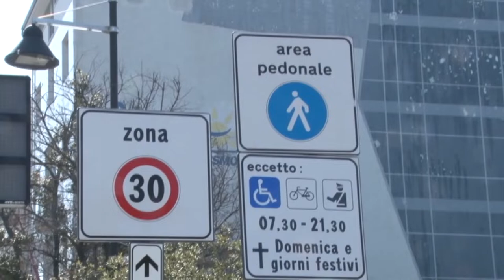A Pescara Comune organizza corso di guida per adolescenti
Il Comune di Pescara ha ideato un corso di educazione stradale per gli adolescenti con l’obiettivo di sensibilizzarli al rispetto di segnaletica e pedoni